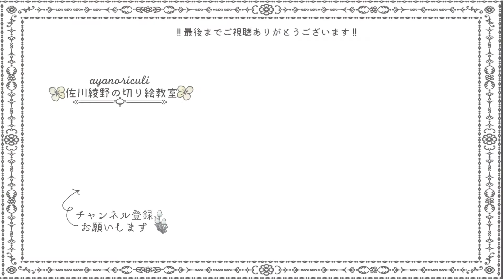【パンシリーズ】チョココロネの切り絵を作ろう！［佐川綾野の切り絵教室］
こんにちは！パンシリーズチョココルネ！！
ここでの切り絵の図案は、FANBOXの切り絵プランに掲載します！良かったら是非いらして下さいね！読めるブログもあります！！

【佐川綾野：切り絵作家/イラストレーター】
静岡出身　東京在住
２０１７年まで大阪、京都に住む。
監修「ギリシア神話切り絵プログラム」（フェリシモ）
監修「光の中の物語ロマンティック切り絵の会」（フェリシモ）
作品提供「罪、媚薬、密室、共犯は赤いランジェリー」（ワコール）
装画「シャーロックホームズの姉妹たちシリーズ」国書刊行会

【取材歴】
2012年  サンテレビ　プリママ　10月20日回出演
2012年  voice 8月8日回紹介
2013年  j:com　おちゃのこsaisai 9月16日回出演
2014年  j:com ココらぼ　オープニング映像制作　出演　10月7日回
2012年  12月4日　朝日新聞　関西版　掲載
2015年  j:com ココらぼ　出演
2015年  朝日テレビ「LIFE〜夢のつづき〜」出演
2016年  6月29日静岡新聞　「この人」
2016年 よーいドン！　となりの人間国宝さん
2018年 tripeditor「なんて可愛い"切り絵"の世界。作家の佐川綾野さんにインタビュー」
2019年　テレ朝動画 「Muse'e du ももクロ」